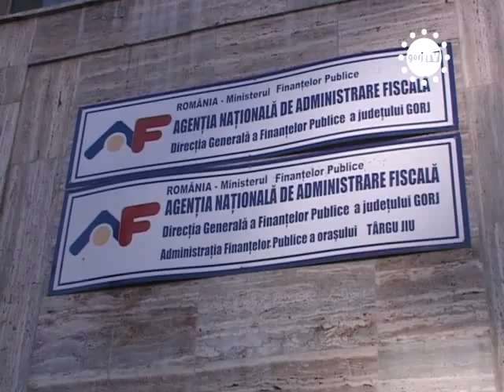STIRILE GORJTV TAXA AUTO, INAPOI !